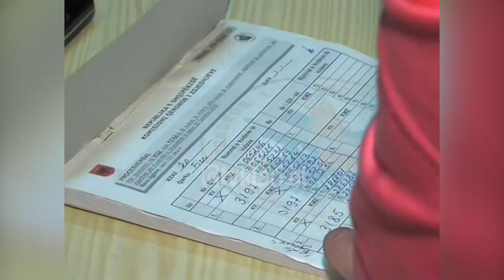Kryetari i PS-së në Lushnje: Rama përgjegjës për përçarjen e të majtës-(20 Korrik 2009)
Pas Shkodrës edhe baza socialiste e Lushnjës ngarkon me përgjegjësi direkte kryetarin Rama për humbjen në zgjedhjet e 28 Qershorit.

Kryetari i kësaj dege, Leonard Gogu, shkon edhe më tej duke bërë përgjegjës Ramën edhe për përçarjen e të majtës.

E ndaj thotë ai Rama duhet të japë dorëheqjen nga drejtimi i partisë pa të drejtën e rikandidimit me qëllim që ta lërë PS-n të marrë frymë dhe të majtën që të riorganizohet.

Leonard Gogu: “Fakti që Edi Rama, nuk arriti të bashkonte të majtën, nuk arriti ta çonte PS-n në pushtet flet shumë dhe nuk është ndonjë vështirësi dhe çudi e madhe, ai duhet të japi dorëheqjen. Duhet të japi me strukturë dorëheqjen, bile do të jetë në vlerat e tij morale që ai nuk duhet të kandidoj më. Kryetar i mirë partie duhet të gjinde në çdo kusht rrugë dhe mundësi ta bashkonte të majtën. Vijnë zgjedhjet e pushtetit vendorë për 1 vit, e majta është e coptuar në .”.

Kryesocialisti i Lushnjës, qytet ku e majta mori 2 deputet në zgjedhjet 28 qershorit. Nuk e fsheh zhgënjimin e socialistëve të kësaj dege në lidhje me drejtimin e partisë nga Rama e duke u nisur nga kjo ai e sheh si të nxituar dhe mbështetjen e dhënë kryetarit në zgjedhjen e tij në vitin 2005, pasi sipas tij Rama gaboj duke shkelur parimet bazë e personalizoi partinë dhe dështoi në përmbushjen e premtimeve.

Leonard Gogu: “Mendoj që gabimi më i madh i Edi Ramës këtu ishte, sepse ai gradualisht u sëmurë nga ..., nga vetë kënaqësia. Menduam që ky kryetar do të na binte njësinë duke i mëshuar shumë parimit të një anëtar, një vote dhe më pas mund të përdor me të vërtetë fjalën uzurpim i PS-së, ky kryetar në parime e shkeli me këmbë kultin e vet të individit dhe solli me vlera ndryshime të një pas njëshme që ai mund të sillte, por kjo nuk rezultoi e tillë”.

Gogu kritikon edhe qëndrimet e lidershipit ndaj procesit zgjedhor duke sqaruar se votat janë numëruar dhe proces verbalet janë firmosuri edhe nga komisionerët socialist.

Leonard Gogu: “Ai mendon, ndoshta mendon se mund të ketë diçka në kokë, kutitë po të rinumërohen por ato janë me procese verbale të firmosura. Atje kanë qenë dhe njerëzit tanë në komisione dhe nuk ma merr mendja të jetë kjo lloj ndryshimi të madh ën numrat në parlament”.

Duke i parë si të domosdoshme zgjedhjet e reja në parti, kreu i bazës socialiste të Lushnjës thotë se në PS ka mjaft emra të tjerë të cilët mund ta drejtojnë atë në mënyrë dinjitoze duke njohur parimin e votës dhe duke punuar për të mirën e saj dhe gjithë të majtës.

Leonard Gogu: “PS do patjetër zgjedhje të reja. Kjo ngja të nxjerr një lider tjetër e cila ta sjelli PS-n në vlerat e saj, ta sjelli në organizimin e strukturave të PS-së si më parë, në bazë rrethesh me kryetar partie, t’i njihet parimi i kandidimit brenda alternativave, brenda gjendje të partisë, me parimin e votës dhe jo pa votë fare e përfundojë Edi Rama. PS e Shqipërisë ka shumë vlera dhe burime njerëzore, ka shumë element të rinj ... brenda asamblesë po dhe jashtë krahëve të tyre të PS-së, të cilët mund ta drejtojnë në mënyrë më dinjitoze”.

Intensifikimi i zërave në bazën e PS-së për largimin e Ramës, vjen pas qëndrimeve të njëjta të mbajtura nga disa anëtarë të kryesisë që i kërkojnë atij të pranoj humbjen dhe të respektoj statutin i cili shpreh qartë se mandati i kryetarit ndërpritet nëse partia humbet në zgjedhjet e përgjithshme./tvklan.al